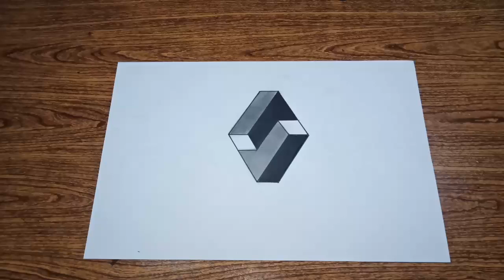gambar 3 dimensi | gambar 3d kubus ilusi optik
cara menggambar 3d kubus ilusi optik

selamat datang kembali di channel simple drawing tutorial
terima kasih sudah setia menonton video tutorial dari saya dan maaf jika akhir akhir ini saya kurang begitu banyak upload video menggambar karena ada sesuatu hal yang sangat penting
mulai hari ini dan selanjutnya simple drawing tutorial akan normal kembali dalam upload video semoga selalu konsisten
di video ini kita akan belajar menggambar bersama yaitu gambar kubus ilusi optik 3 dimensi yang akan membuat kalian terpesona, ada banyak tutorial menggambar lainnya jika kalian tertarik silahkan kunjungi playlist saya ada banyak tutorial menggambar yang menarik untuk kalian